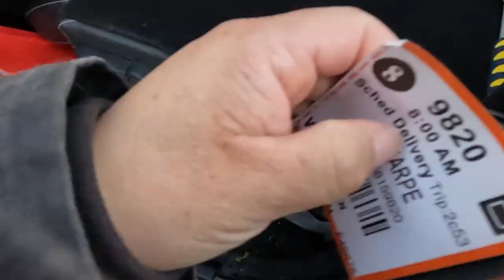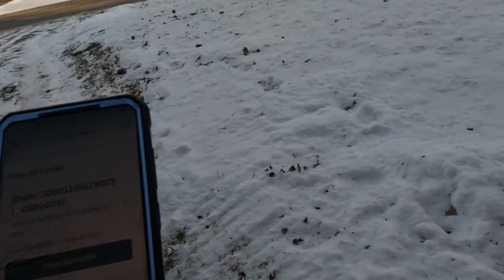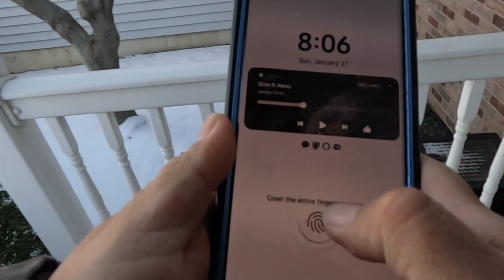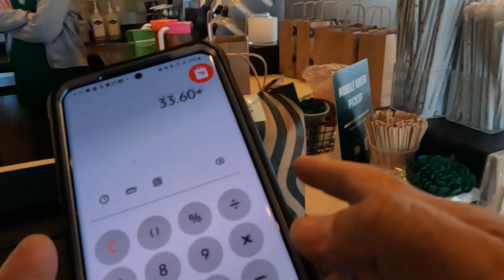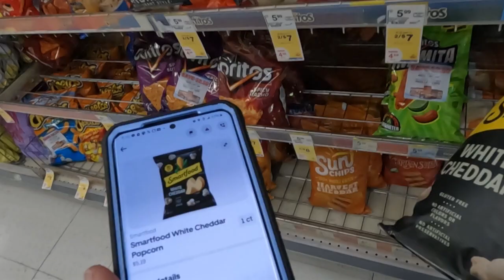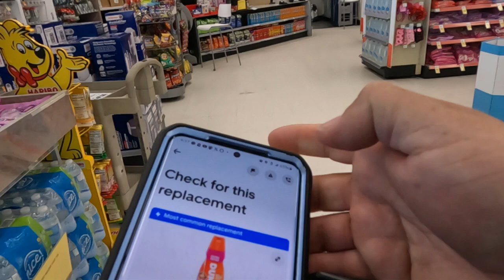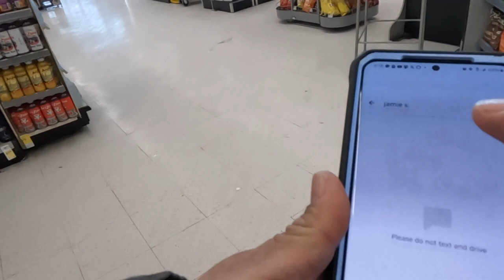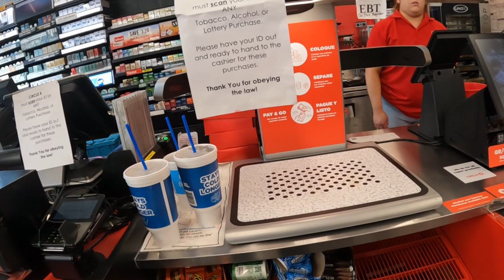Onward and Upward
Ride along with me while I deliver for Doordash and Ubereats while trying to maintain my sanity and find a new wife.